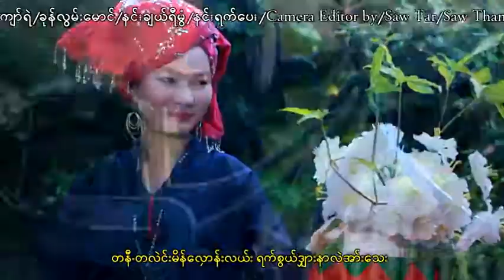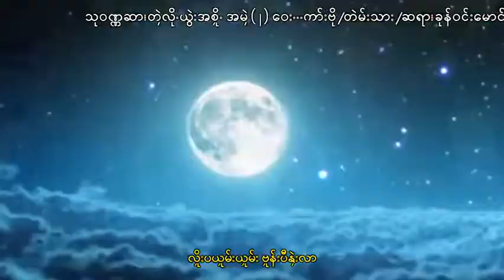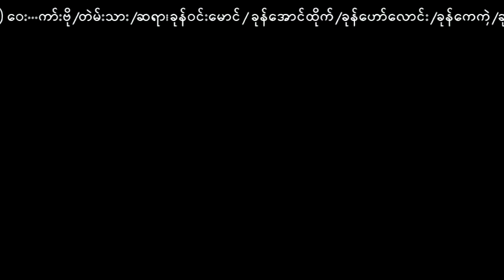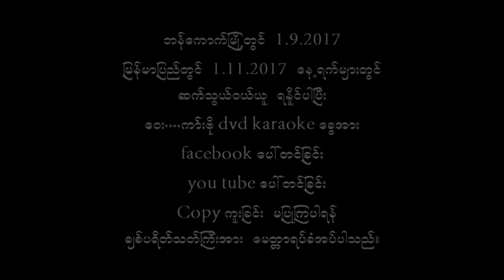paoh new song 2017 SCT